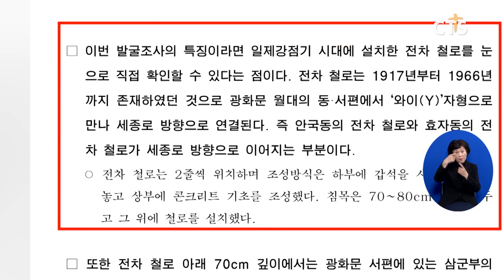[소셜브리핑 – 크리스천을 위한 세상 보기] 문화ㅣ광화문 월대 발굴 현장 공개, 일제강점기 시대 전철로 ‘한눈에’ (이한승) l CTS뉴스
서울시와 문화재청이 16일부터 나흘 동안 광화문 월대와 주변부 발굴조사 현장을 시민에게 공개합니다.

시는 “이번 발굴조사의 특징은 일제강점기 시대에 설치한 전차 철로를 눈으로 직접 확인할 수 있다는 점”이라고 밝혔습니다.

시와 문화재청은 발굴된 매장문화제에 관심을 가진 시민의 의견을 직접 듣고 유규 보존과 정비 계획에 반영할 계획입니다.